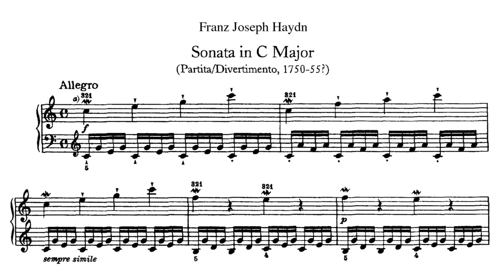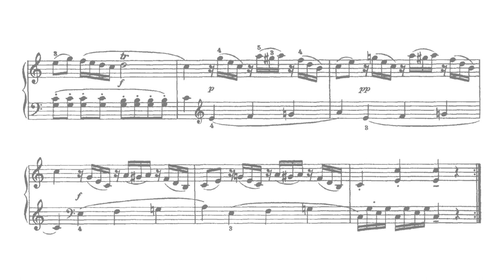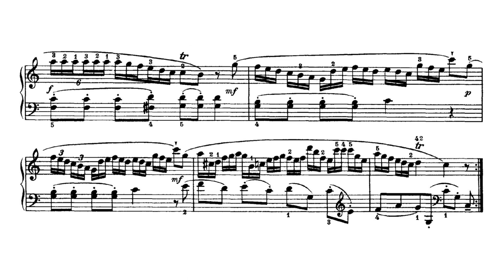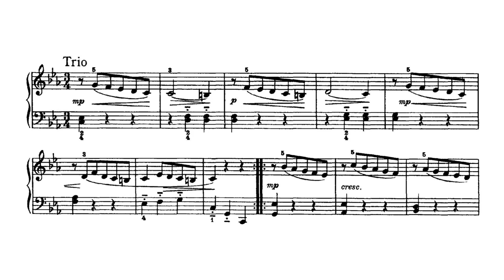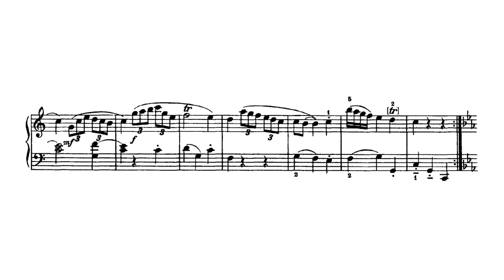Haydn: Keyboard Sonata No. 10 in C major, Hob.XVI:1 [Alpenheim]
I. Allegro (0:00)
II. Andante (2:42)
III. Menuet (6:22)

Piano: Ilse von Alpenheim

Este vídeo é dedicado ao João. Eu só quero ver você feliz.